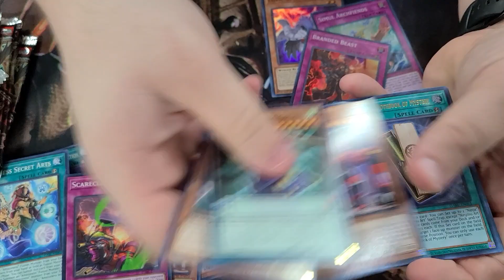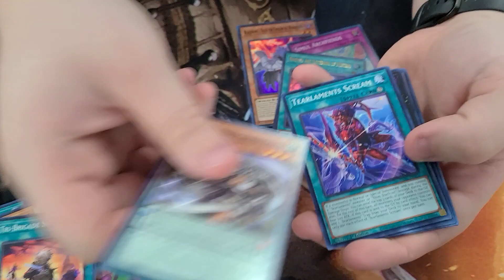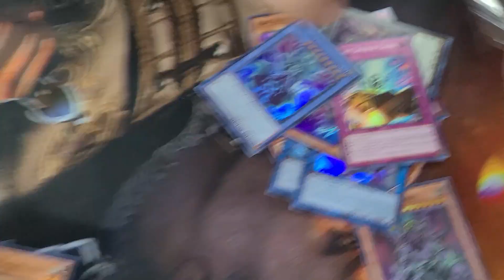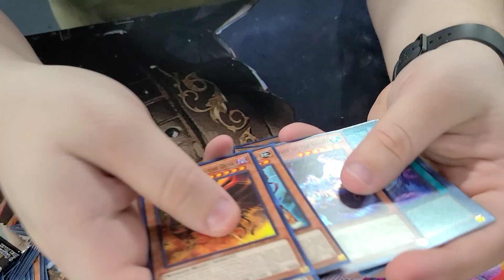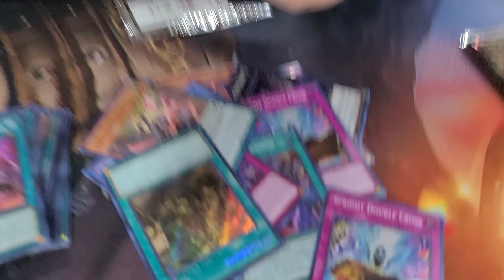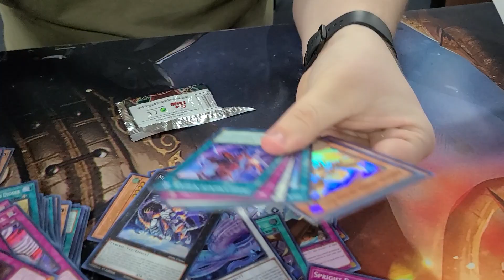DarkWing Blast Box Opening. I can taste the bad pulls